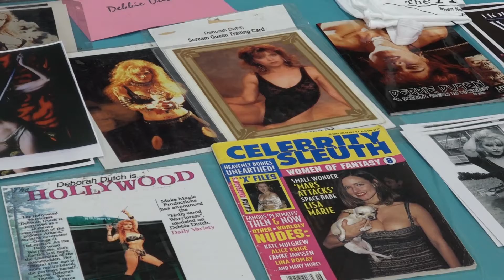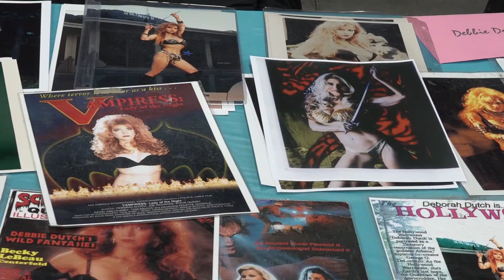Director Doug's CINEMAMIRCUS.NET